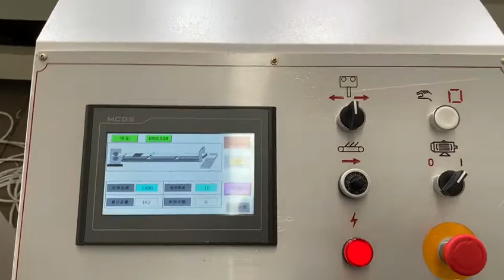Duplex angel stacker double layer stacker machine/corrugated cardboard inline double stacker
duplex stacker for corrugation line.

QUANHENG MACHINERY